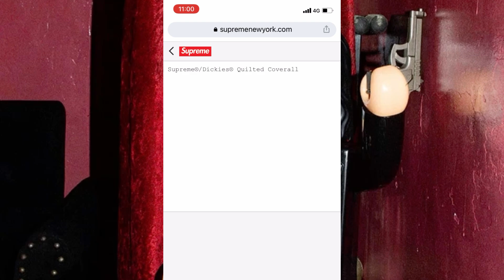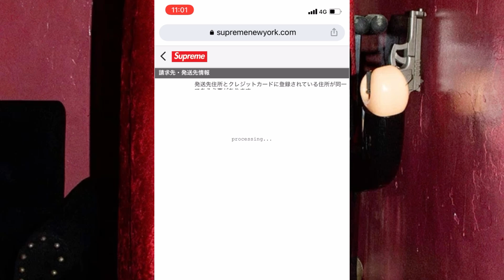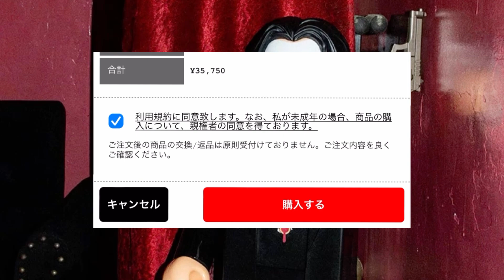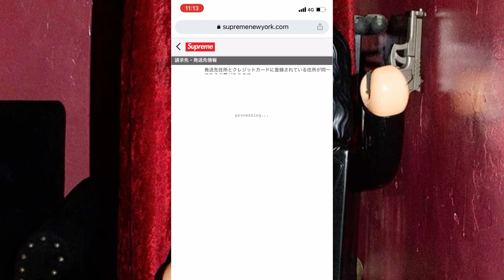Supreme 21fw week18 Dickiesコラボ❗️オンラインチャレンジ、キューブリックの店舗在庫など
今年最後の店舗並びとオンラインチャレンジ動画